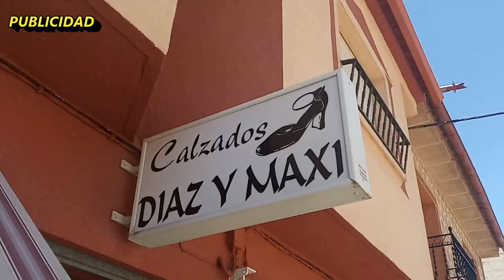La Galana TV | Inauguración Feria y Fiestas La Solana (2020)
- ETIQUETA